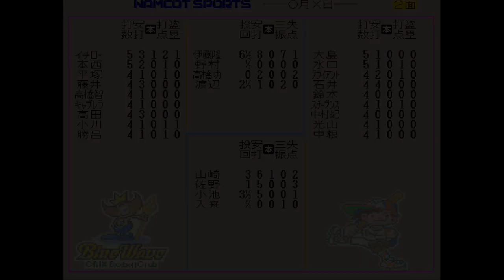オリックスvs近鉄【スーパーファミスタ4】イチロー3試合連続ホームラン中/第98試合(130試合)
スーパーファミスタ4　イチロー　スーパーファミスタ　ファミスタ　ファミリースタジアム　スーパーファミコン　オリックスブルーウェーブ対近鉄バファローズ　レーザービーム　藤井康雄　高橋智　平塚克洋　キャブレラ　近鉄いてまえ打線　ブライアント　石井浩郎　中村紀洋　いてまえ打線　伊藤隆偉　山崎慎太郎　ホームラン　本塁打　プロ野球　野球ゲーム　1995年　パリーグ　ペナントレース　リーグ戦　130試合　BWチーム　Buチーム　60fps
タイトル：スーパーファミスタ4
発売日：1995年3月3日
開発元：ナムコ（現・バンダイナムコ）
発売元：ナムコ（現・バンダイナムコ）
ジャンル：スポーツ（野球）
パ・リーグ
【オリックスブルーウェーブ選手】
［野手・スタメン］
イチロー（鈴木一朗）
福良淳一
藤井康雄
高橋智
キャブレラ（フランシスコ・カブレラ）
小川博文
田口壮
高田誠
勝呂壽統
［野手・控え］
柴原実
平塚克洋
本西厚博
岡田彰布
中嶋聡
仰木彬監督
［投手］
長谷川滋利
星野伸之
佐藤義則
野田浩司
高橋功一
野村貴仁
伊藤隆偉
渡辺伸彦

【近鉄バファローズ選手】
［野手・スタメン］
大島公一
水口栄二
ラルフ・ブライアント
石井浩郎
鈴木貴久
スチーブンス（リー・スティーブンス）
中村紀洋
光山英和
中根仁
［野手・控え］
内匠政博
藤立次郎
吉田剛
大石大二郎
古久保健二
鈴木啓示監督
［投手］
山崎慎太郎
髙村祐
野茂英雄
吉井理人
小池秀郎
入来智
佐野慈紀
赤堀元之